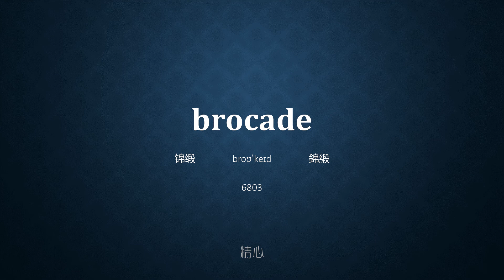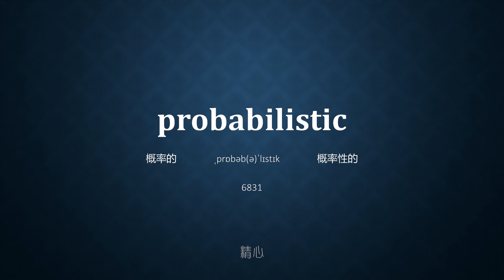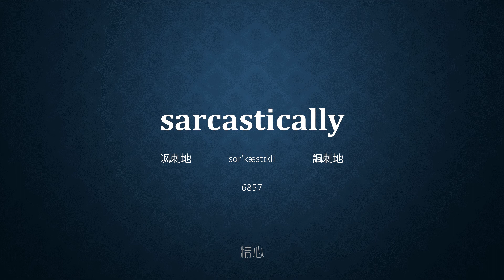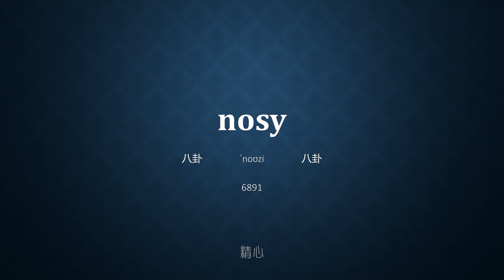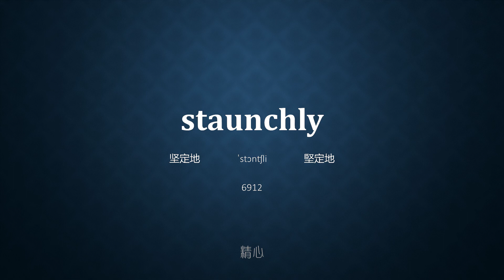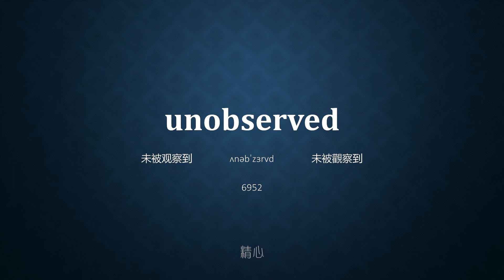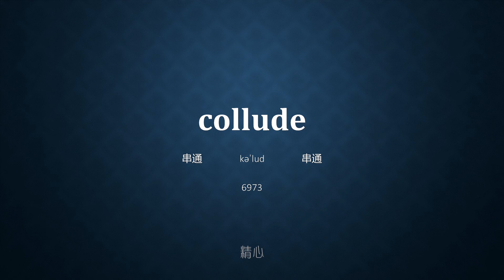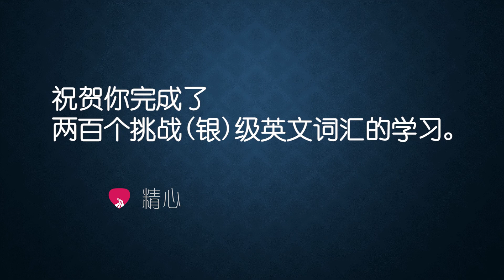（十八）7000挑战（银）级英文词汇，在完成初中高级和挑战银级的学习之后，你将拥有一万六千词汇量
挑战银级是初级，中级，和高级英文词汇学习系列的延续。在完成这四个系列之后，将具备16000词汇量。
挑战级将包括三个部分：
银级： 共7000词汇
金级： 共7000词汇
钻石级：  共7000词汇

挑战级的单词发音更快，每个单词含男女英文读音和中文读音，大约时间为6秒，每部视频有400单词。适合中高级英文学习爱好者。

科学方法统计出的3000个高级英文单词，三种不同男女发音，中英文简繁体对照，国际音标，学习英文之利器。

适用于英文学习的中级和高级爱好者。

使用方法和用途：
- 记忆单词
- 纠正发音
- 练习听力